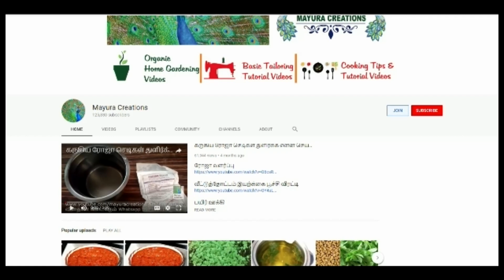மாடி தோட்டத்திலும் சப்போட்டா மரத்தை எளிதாக வளர்க்கலாம் Sappotta Cultivation Technique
5 மற்றும் 5 செடிகளுக்கு மேல் வாங்கும் அனைவருக்கும் கூரியர் கட்டணம் இலவசம்

கதிர் பச்சை ₹ 80
நோநி ₹ 60
சப்போட்டா ₹250
தாய்லந்து கொய்யா ₹250
முள் சீதா ₹100
எலுமிச்சை ₹250
செவ்வாழை ₹ 150
சர்வ சுகந்தி ₹200
கிராம்பு. ₹150
மஞ்சள் செண்பகம் ₹ 500
வெள்ளை செண்பகம் ₹500
ரோஸ் மேரி ₹150
டிராகன் ப்ரூட் ₹200
பிரம்ம கமலம் ₹ 250
கொடி சம்பங்கி ₹150
கிருஷ்ண கமலம் ₹ 150